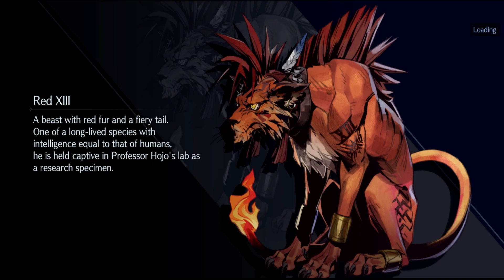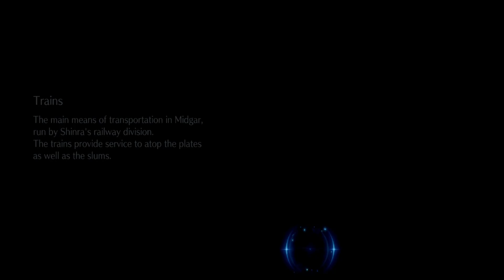Final Fantasy 7: Ever Crisis - Final Fantasy 7 Story Mode Prologue - First Impressions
A new mobile game from the final fantasy universe has been released titled, "Final Fantasy 7 - Ever Crisis". It seems to be a retelling of the Final Fantasy 7 and Crisis Core story along with a new, never before seen look into Sephiroth's adventures before becoming the first soldier for Shira. Let me know if you guys what a full playthrough of the story mode and maybe coop features.